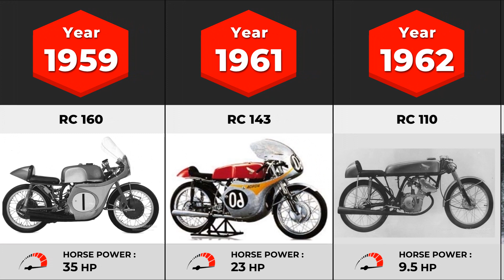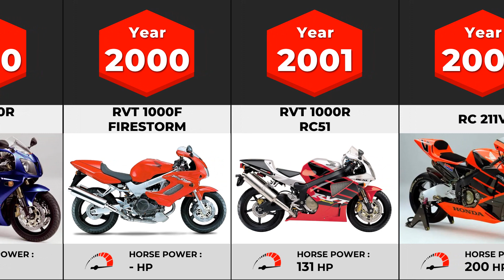Evolution of Honda RC | (1959-2023)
The large majority of works racing motorcycles manufactured by the motorcycle racing division of Honda of Japan, currently called Honda Racing Corporation (HRC, previously called the Racing Service Center), carry the iconic prefix RC.